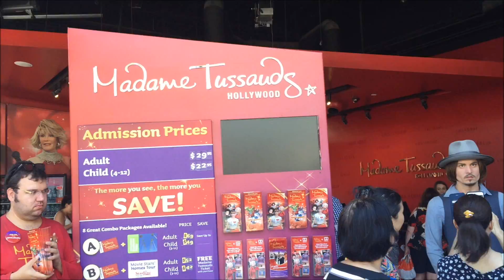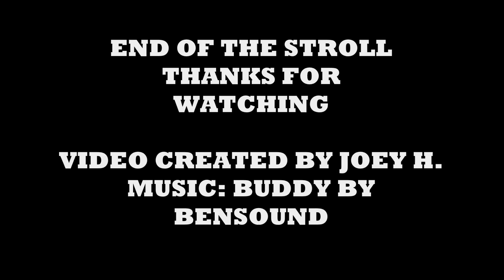Hollywood Blvd Afternoon Stroll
Hollywood Blvd is a street in Hollywood, Los Angeles, California. Parts of the boulevard are popular tourist destinations. In1958, the Hollywood Walk of Fame, which runs from Gower Street to La Brea Avenue (and an additional three blocks on Vine Street), was created as a tribute to artists working in the entertainment industry. This short documentary video was my brief experience strolling in the world famous Hollywood Blvd.